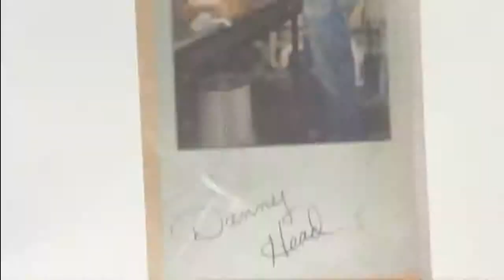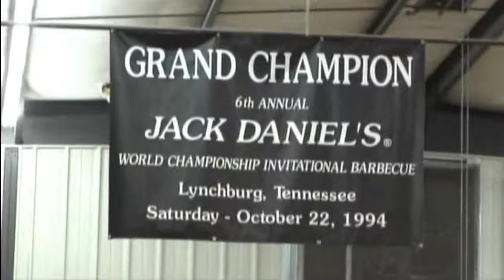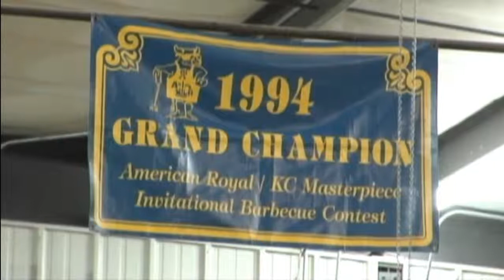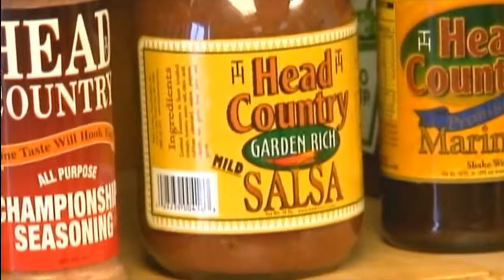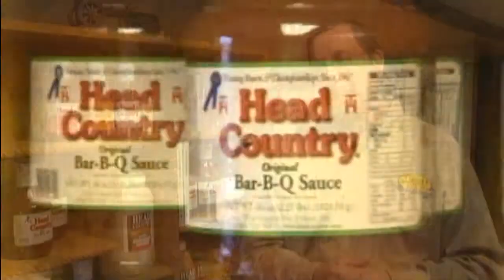Head Country on Discover Oklahoma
Discover Oklahoma's Shel Wagner takes a tour of the Head Country Factory with Danny Head & Paul Schatte.  Amazing how much brown sugar and ketchup is used at Head Country.